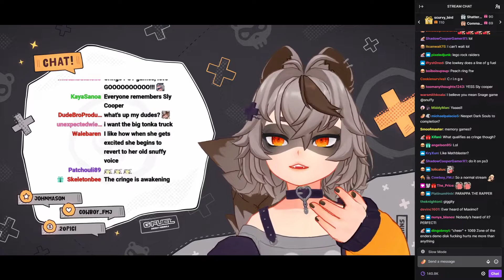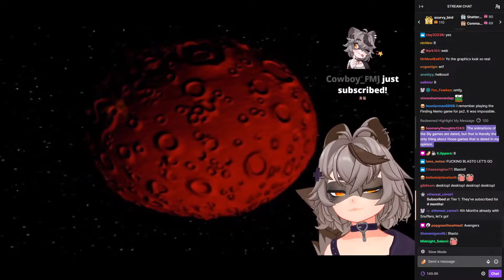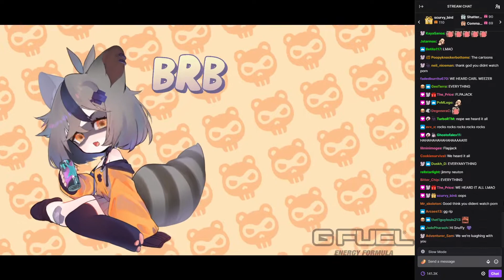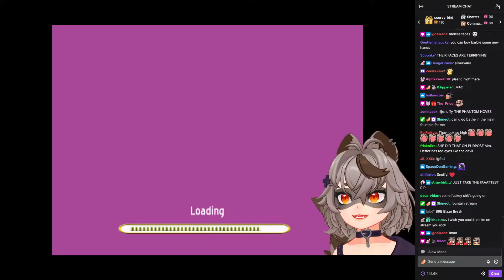Snuffy Plays Old Cringe Nostalgia Games